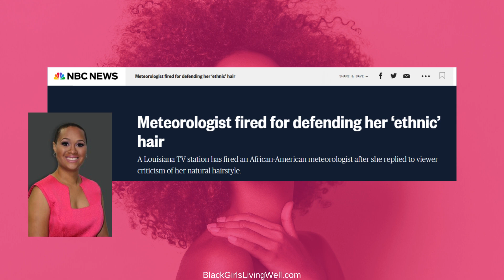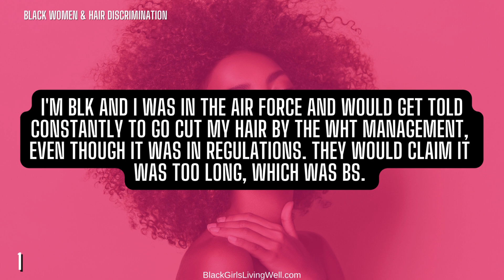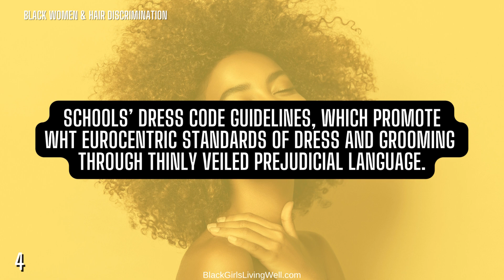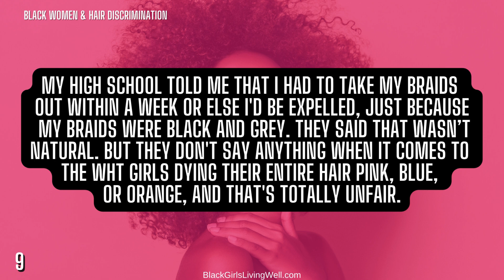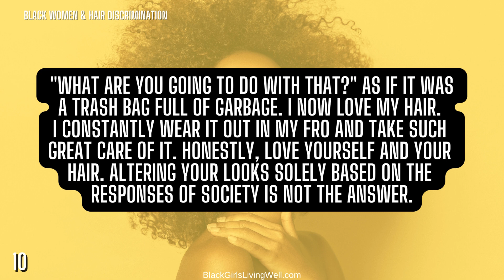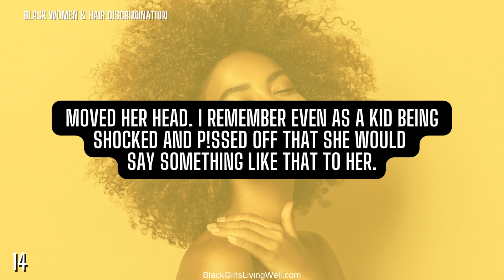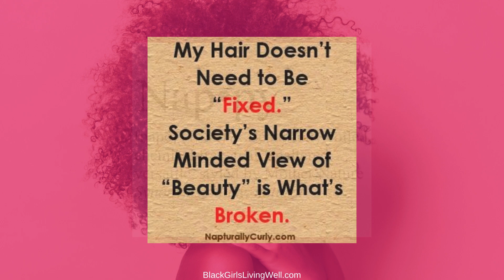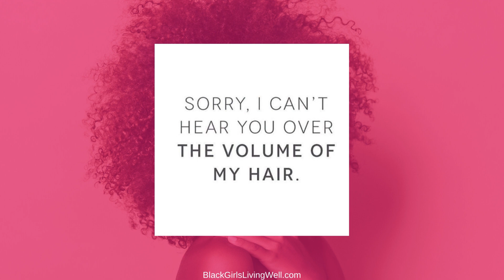Black Women And Hair Discrimination - Confessions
Hair discrimination impacts countless people in professional settings and beyond.

From assumptions that natural Black hairstyles are "unprofessional" and "distracting," to dress code policies banning protective styles like braids and locs, hair discrimination limits opportunities and sends harmful messages early on.

In this video, we'll hear directly from several individuals who were brave enough to speak out about the hurtful comments, policies, and injustices they faced simply due to their hairstyle choices.